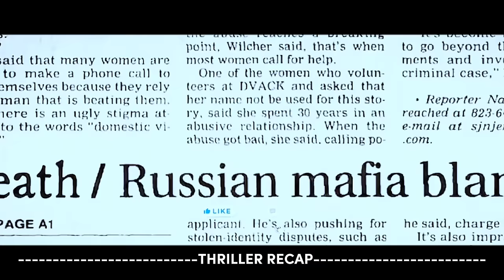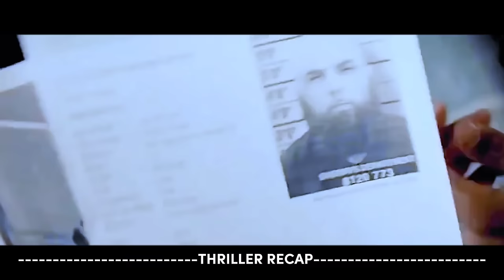The gangsters don't realize that the people they are challenging are the most dangerous cops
Gangsters plan to rob a bank and challenge the most dangerous officers in the police force😱

Title: triple 9
A gang of criminals is forced by Irina, the wife of a Russian gangster, to steal documents - in order to get rid of her husband. But in the midst of their actions - treason occurs and things go awry.